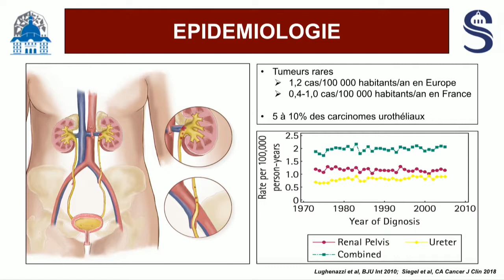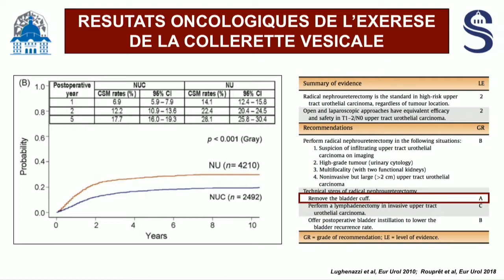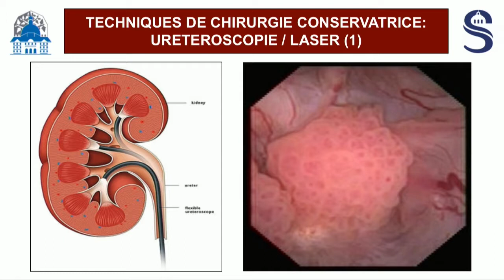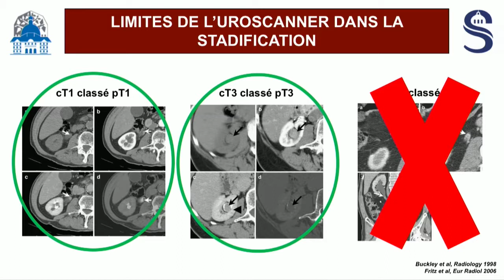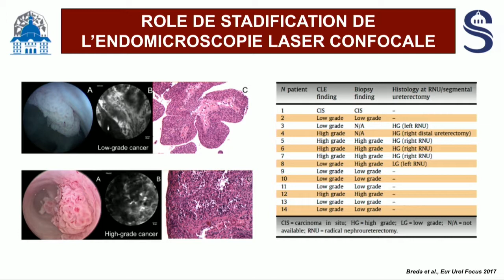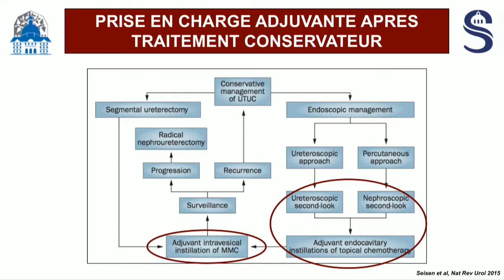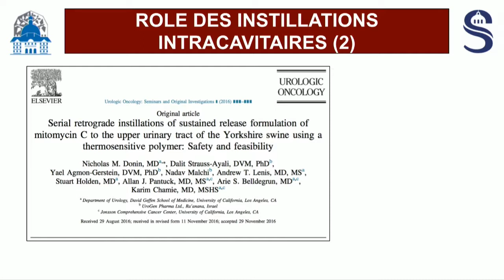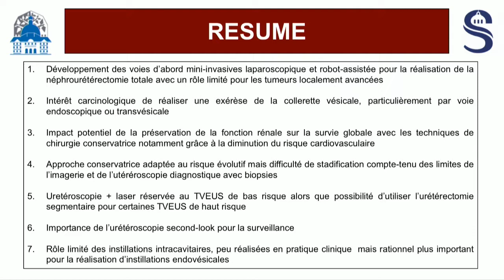Tumeur de la voie excrétrice supérieure: du traitement radical au traitement mini invasif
Ajoutée le 13 décembre
Chirurgie urologique : prise en charge actuelle des tumeurs de vessie
Séance du mercredi 12 décembre 2018
Pour les résumés et articles :